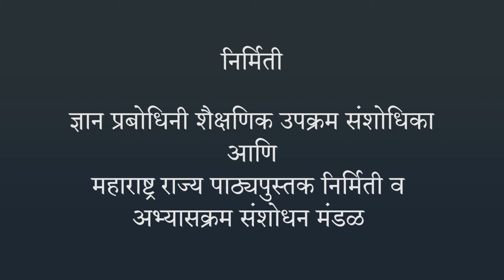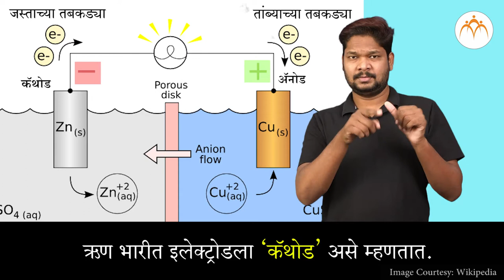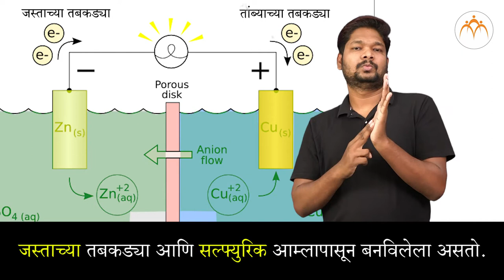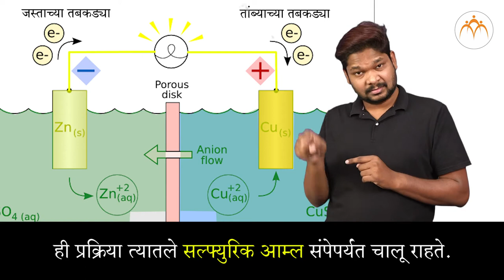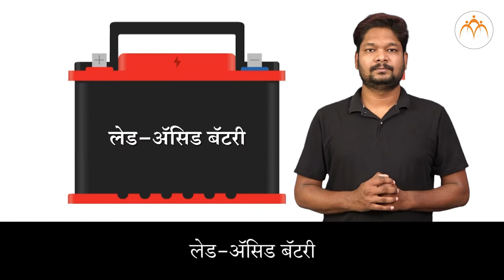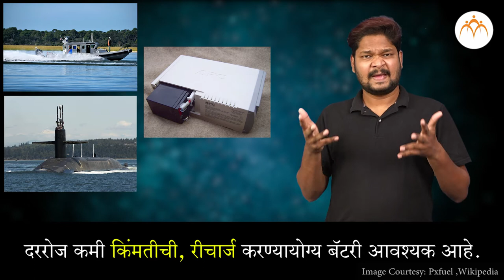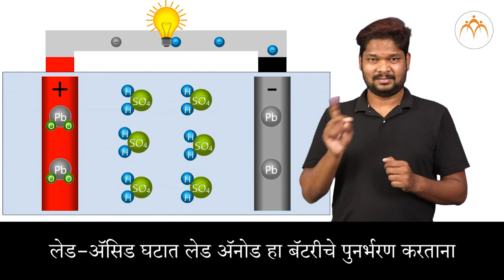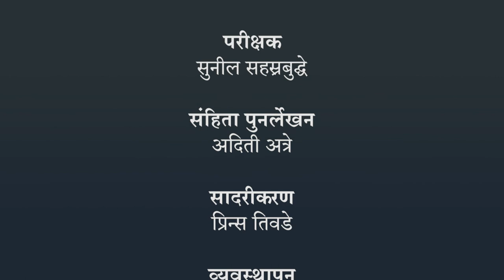धारा विद्युत आणि चुंबकत्व - विद्युत घट | ८ वी विज्ञान | भारतीय सांकेतिक भाषेनुसार अध्ययन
धारा विद्युत आणि चुंबकत्व - विद्युत घट, ८ वी विज्ञान, ISL Marathi language learning content, Class 8, Jnana Prabodhini, Maharashtra Board,